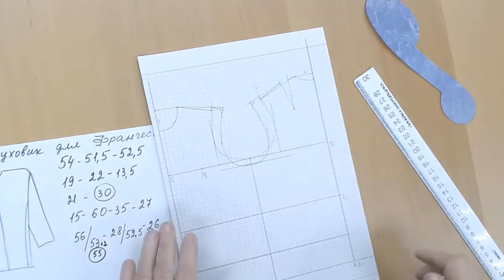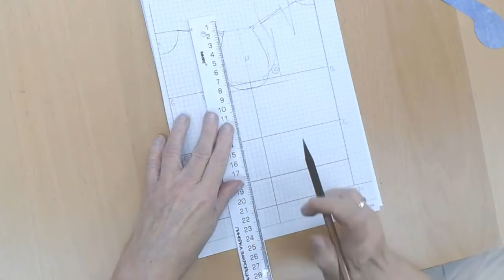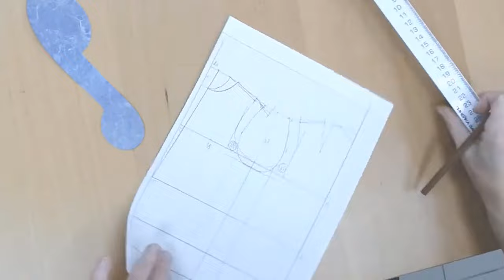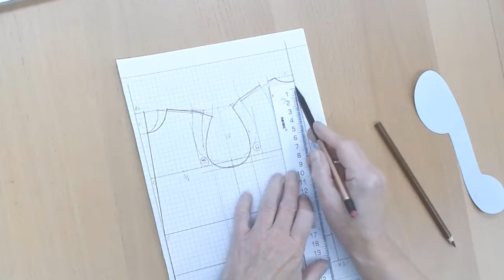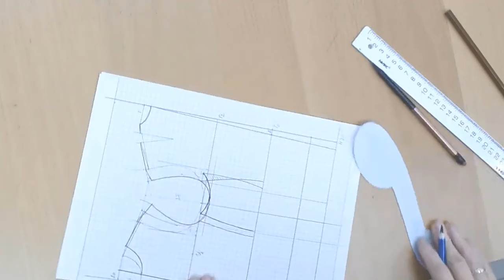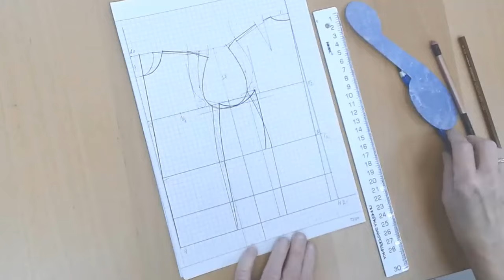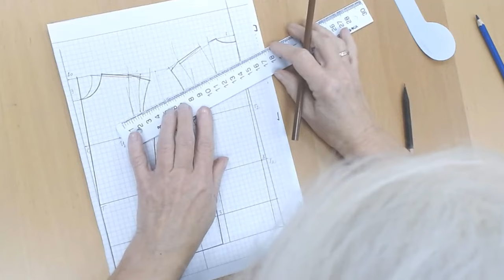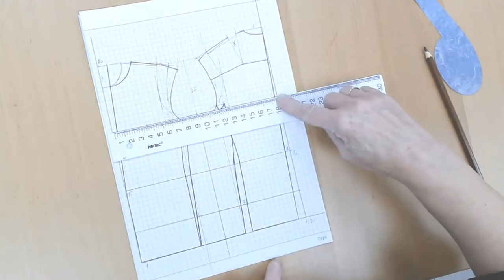Выкройка пуховика, часть 2. Шьем с Галиной Коломейко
Занимательную предысторию этого "сериала" я рассказала в предыдущем видео. Ссылка ниже.
Кратко: строим выкройку пуховика на немолодого мужчину со сложной неравновесной фигурой. Сильная сутулость и выступающий живот.
В этой части мы построим отрезной бочок, сделаем отведение передней линии полочки. Построим кокетку для учета сутулости.
Прибавки на утеплитель взяты сразу, Пг=16, Пб=12
Всем мира и добра
Галина Коломейко